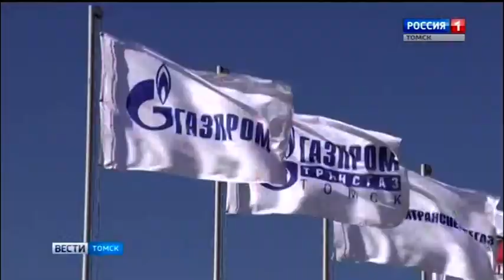День старшего поколения в Газпром трансгаз Томск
С днем старшего поколения поздравил пенсионеров «Газпром трансгаз Томск». День старшего поколения отмечается на предприятии каждый год. В Томске праздник состоялся в спорткомплексе «Гармония».

Присоединяйся!